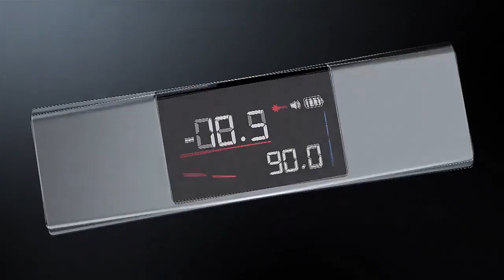Digital Laser Protractor Inclinometer Angle Measure Laser Ruler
Complex engineering environment easily achieve 360 degree any angle cast line. a key dual-axis with the same measurement. Suitable for stairs, ceilings, corners and other space operations, a machine multi-purpose, save time and effort, home improvement without worry.

Built-in high-capacity lithium battery efficient battery life, with Type-C charging interface, no matter where you are, can be renewed at any time, to solve the embarrassment of long hours of work without power, eliminating battery life anxiety.